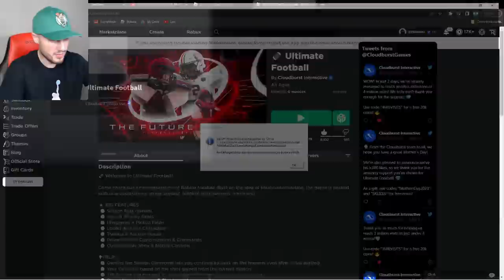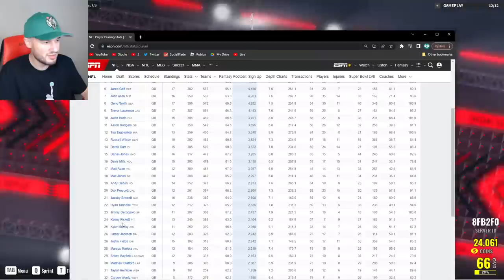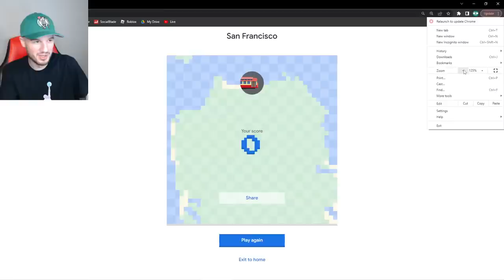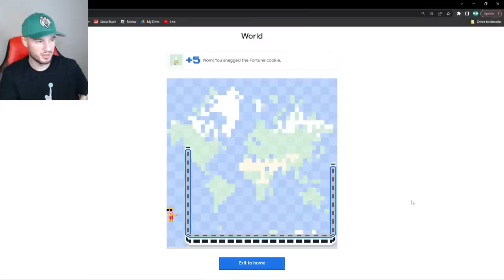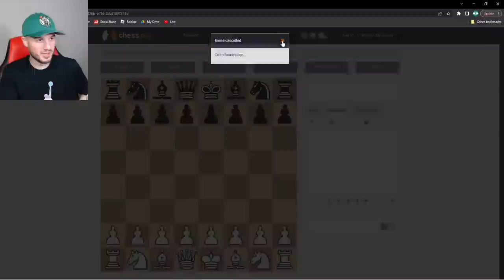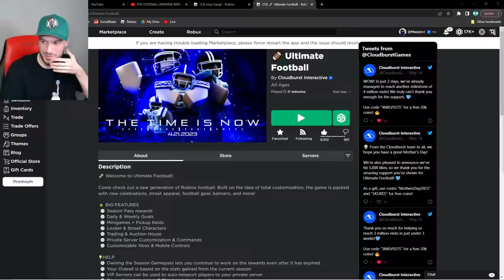FINAL GAME COMES DOWN TO THE 1 YARD LINE! (ULTIMATE FOOTBALL)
We are playing Roblox Ultimate Football live! Please be aware that I do not friend donors!